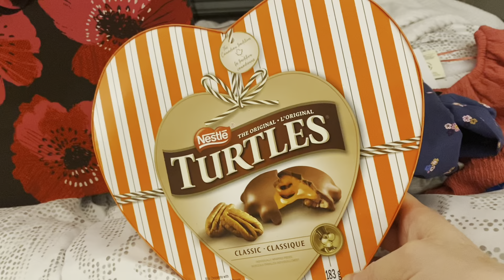Je suis malade 🤧(14 février 24)